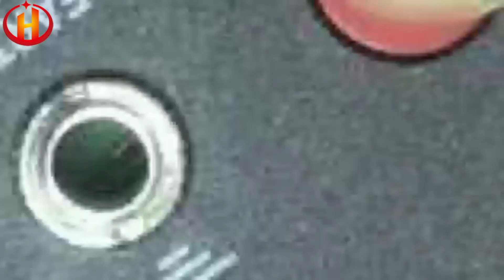Corrugated plastic panel manufacturers -Huiyuan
Wholesale Corrugated Plastic Sheets
Cheap corrugated plastic sheets are extruded double wall profiles with two flat top and bottom sheets connected by vertical ribs. It is made of high impact polypropylene resin. At present, the product is exported to the United States, the United Kingdom, Australia, Qatar, Singapore, Malaysia, New Zealand, Germany, the Philippines, Spain, Nigeria and other countries, and has achieved new growth.

Due to the high strength-to-weight ratio of the construction of the pp corrugated board, they also provide good cushioning in the presence of air between the two layers. Corrugated plastic pads with higher purity of polypropylene are more effective in use.

Polypropylene is an inert material, so these corrugated plastics have many inherent advantages
 PP copolymer has living hinge properties, so plastic corrugated sheeting is widely used in indoor and outdoor applications in signage, packaging, protection, construction and other fields.
 These large corrugated plastic sheets are 100% recyclable and therefore environmentally friendly.
 Polypropylene is resistant to many chemicals at normal temperatures.
 Heavy duty corrugated plastic sheets can provide additional resistance to UV rays, severe weather, static loads and fire.
 And corrugated plastic panels adapt to climate change and unforeseen difficulties.